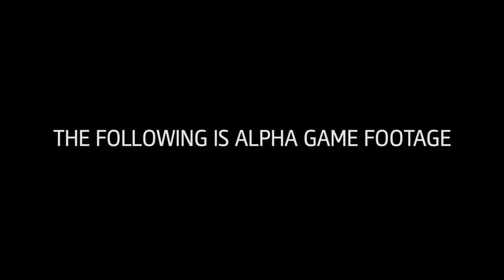Assassin's Creed: Unity - Sneak Peek Video